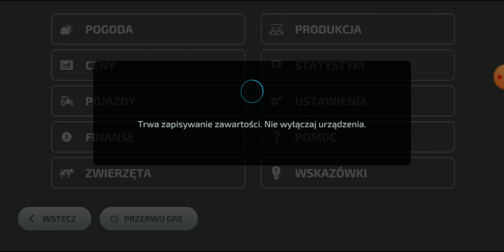FS 23 || AMBERSTONE || ZBIÓR TRZCINY || PRODUKCJA CUKRU TRZCINOWEGO || LUŹNY GAMEPLAY || #8